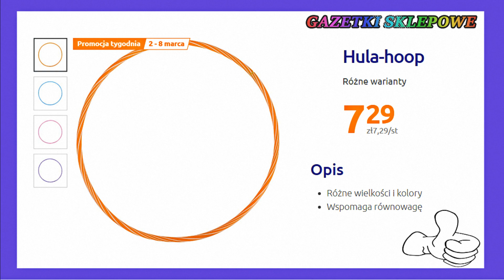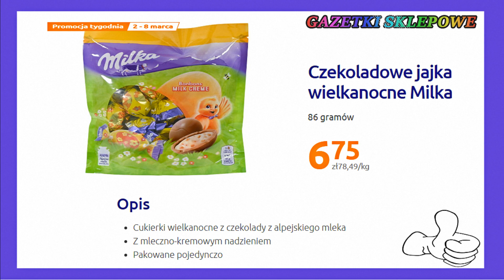Action | Nowa Oferta, Nowa Gazetka, Nowe Inspiracje, Nowości! Od 02.03.2022 Promocje Tygodnia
Action Nowa Oferta Od 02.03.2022 Do 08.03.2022 – lub do wyczerpania zapasów
Action to oferta przydatnych artykułów przemysłowych w promocyjnych cenach. Zajrzyj do swojego sklepu Action i wybierz coś dla siebie.
W ofercie tej na pewno znajdziemy wiele fajnych ofert przystępnych cen mnóstwo promocji oraz wiele ciekawych propozycji myślę że warto również zaglądnąć do tej oferty Co dokładnie znalazło się tym razem? z pewnością dowiemy się oglądając niniejszy film